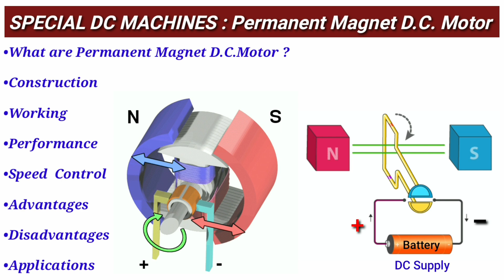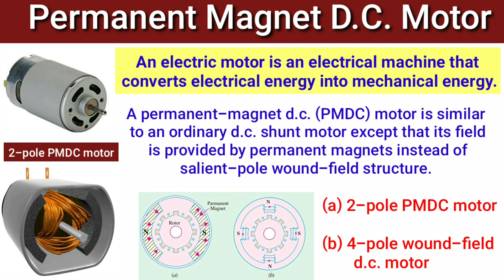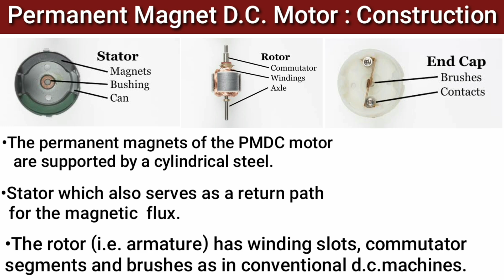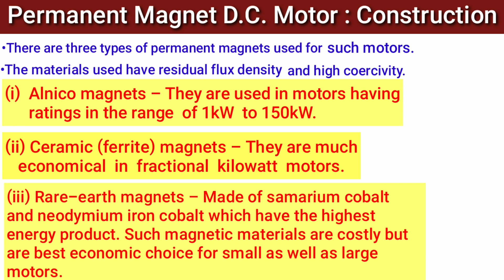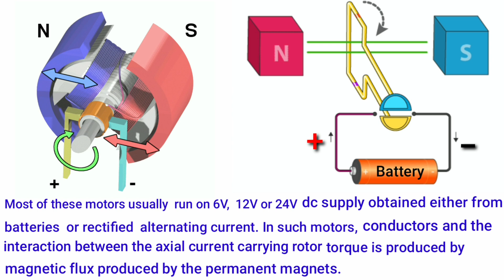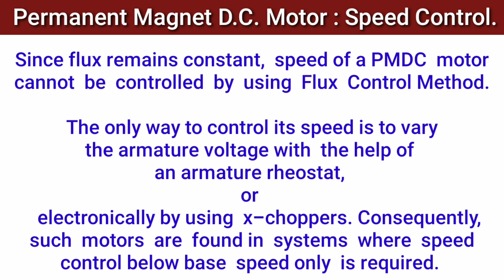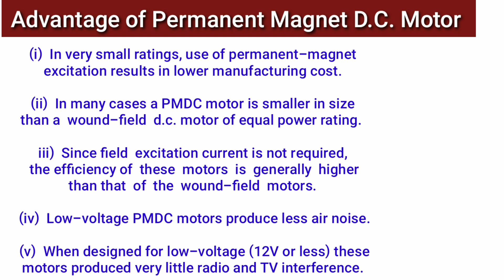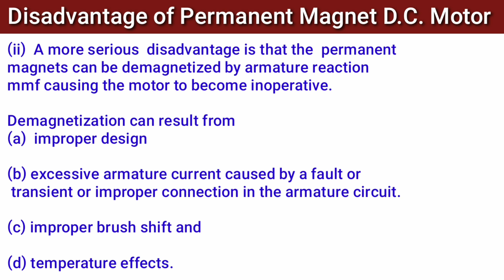Permanent DC Motor working in tamil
Permanent Magnet DC Motor Working principle of operation.

Permanent Magnet D.C. Motor
                      A permanent-magnet d.c. (PMDC) motor is similar to an ordinary d.c. shunt motor except that its field is provided by permanent magnets instead of salient-pole wound-field structure.  shows 2-pole.

Construction:
                       The  permanent  magnets  of  the  PMDC  motor  are    supported  by  a  cylindrical  steel stator  which  also  serves  as  a  return  path  for  the  magnetic  flux.
The  rotor  (i.e.  armature)  has  winding  slots, commutator  segments  and  brushes  as  in  conventional  d.c.  machines.

There  are  three  types of  permanent  magnets  used for such motors.
The  materials  used  have residual flux density  and  high  coercivity.

(i)  Alnico magnets  –  They  are  used  in  motors  having  ratings in  the range of 1kW to  150  kW.

(ii)  Ceramic  (ferrite)  magnets  –  They  are  much  economical  in  fractional  kilowatt  motors.

(iii)  Rare-earth  magnets  –  Made  of  samarium  cobalt  and  neodymium  iron  cobalt  which  have  the  highest energy  product.  Such  magnetic  materials  are  costly  but  are  best  economic  choice  for  small  as  well  as  large motors. Another  form  of  the  stator  construction  is  the  one  in  which  permanent-magnet  material  is  cast  in  the  form of  a  continuous  ring  instead  of  in  two  pieces.

Working:
          Most of these  motors  usually run on 6V,  12 V or  24 V  dc  supply  obtained  either  from  batteries  or rectified  alternating  current.
In  such  motors,  torque  is  produced  by  interaction  between  the axial  currentcarrying  rotor  conductors  and  the    magnetic  flux  produced  by  the  permanent  magnets.

Advantages:
                (i)  In  very  small  ratings,  use  of  permanent-magnet  excitation  results  in  lower  manufacturing  cost.

               (ii)  In many cases  a PMDC  motor  is  smaller  in  size  than  a  wound-field  d.c.  motor  of  equal  power  rating.

                iii)  Since field excitation  current  is  not  required,  the  efficiency  of  these  motors  is  generally  higher  than that  of  the  wound-field  motors. (iv)  Low-voltage  PMDC  motors  produce  less  air  noise. (v)  When  designed  for  low-voltage  (12  V  or  less)  these  motors  produced  very  little  radio  and  TV interference.

Disadvantages

(i)  Since  their  magnetic  field  is  active  at  all  times  even  when  motor  is  not  being  used,  these  motors  are made  totally  enclosed  to  prevent  their  magnets  from  collecting  magnetic  junk  from  neighbourhood.

Hence,  as  compared  to  wound-field  motors,  their  temperature  tends to be  higher.  However,  it  may not  be much  of  a  disadvantage  in  situations  where  motor  is  used  for  short  intervals.

(ii)  A  more  serious  disadvantage  is  that  the  permanent  magnets  can  be    demagnetized  by  armature reaction  mmf  causing  the  motor  to  become  inoperative.  Demagnetization  can  result  from
(a)  improper design
(b)  excessive  armature  current  caused  by  a  fault  or  transient  or  improper  connection  in  the armature  circuit
(d)  temperature  effects.

Applications
            (i)  Small,  12-V  PMDC  motors  are  used  for  driving  automobile  heater  and  air  conditioner  blowers, windshield  wipers,  windows,  fans  and  radio  antennas  etc.  They  are  also used  for  electric  fuel  pumps, marine  engine  starters,  wheelchairs  and  cordless  power  tools.

(ii)  Toy  industry  uses  millions  of  such  motors  which  are  also used  in  other  appliances  such  as  the toothbrush,  food  mixer,  ice  crusher,  portable  vacuum  cleaner  and  shoe  polisher  and  also  in  portable electric  tools  such  as  drills,  saber  saws  and  hedge  trimmers  etc.